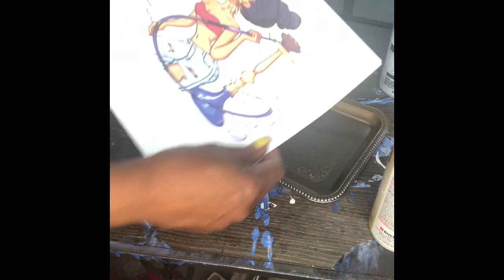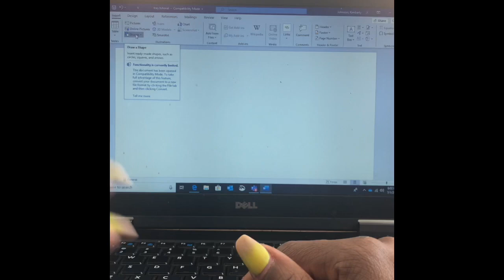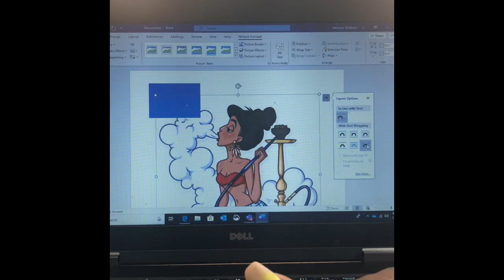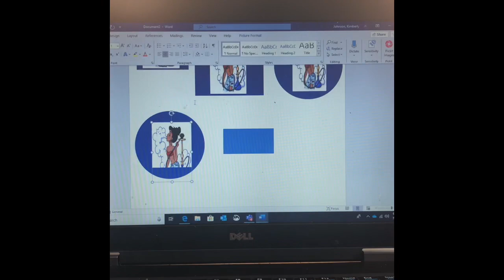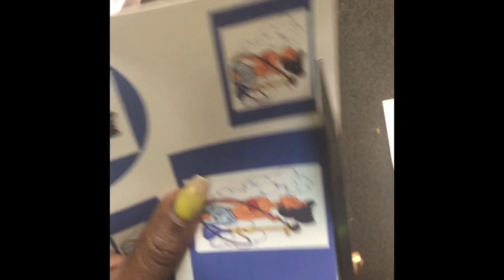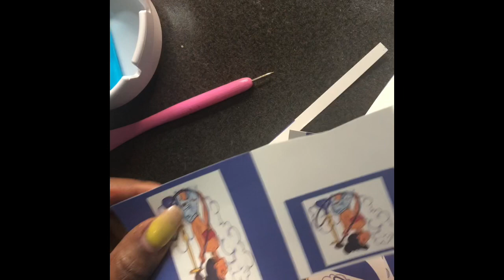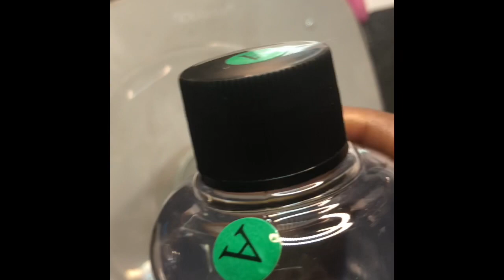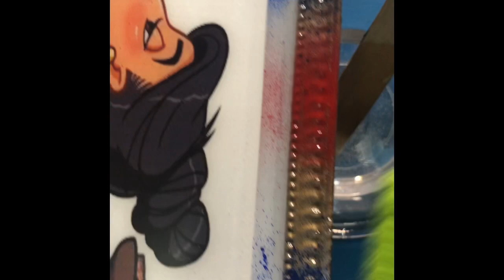Rolling Trays for Beginners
Tricks and tips of how to make a rolling tray and the accessories.

List of items needed/used
Sticker Paper
Sheets for lighter
Sheets to cover anything else to add to tray
Dollar Tree: silicone brush